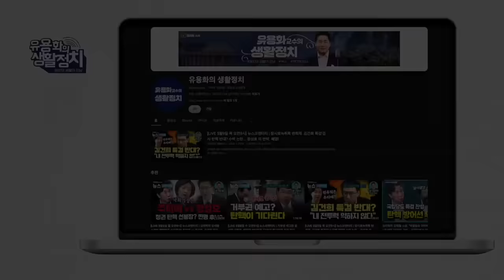판사출신 이상민장관 법원 로비 / 명태균의 작품, 개망신은 김종인, 질질 짠 오세훈 [김갑수 선생]